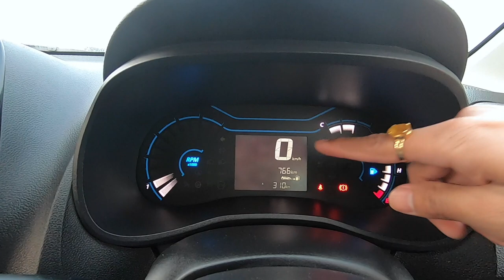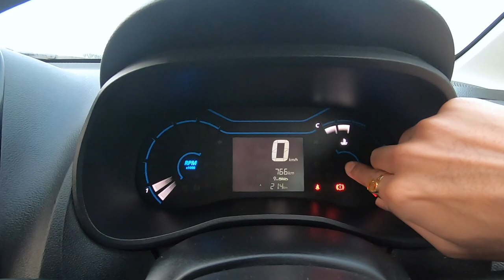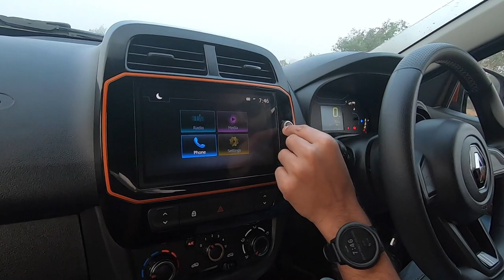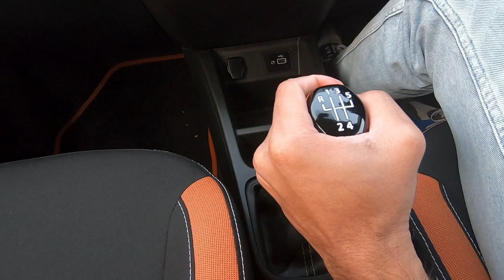Renault Kwid Climber Facelift - Interior Review (Hindi + English)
The Renault Kwid Climber is surely one of the best looking cars at the given price. But is it equally competent on the inside? Check out our detailed interior review and share your thoughts with us in the comments below...